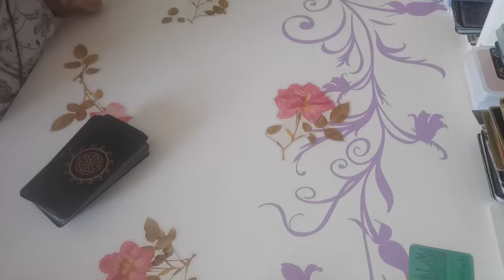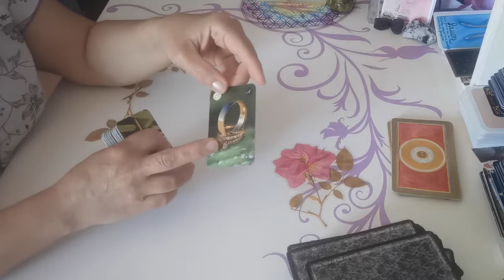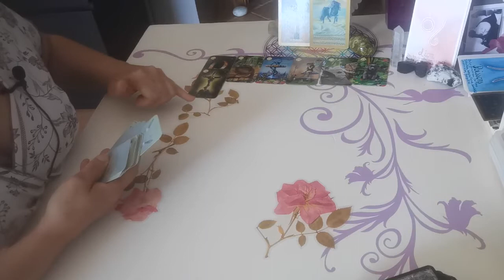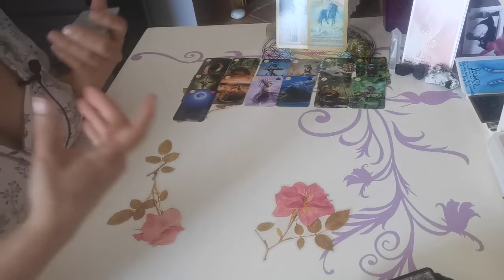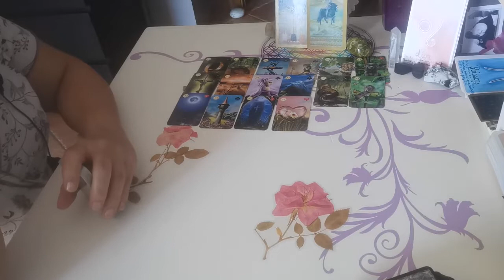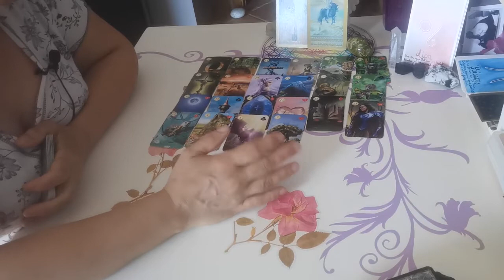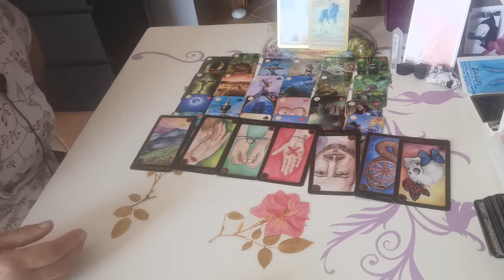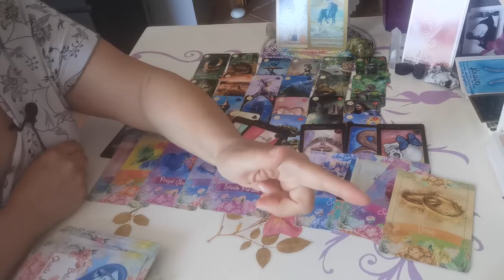LION 🦁 JUIN 2022